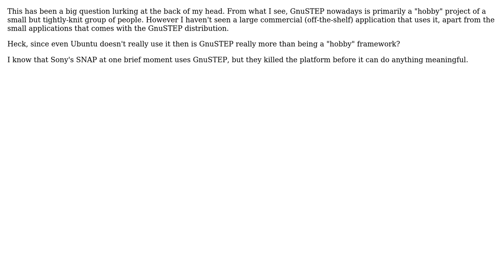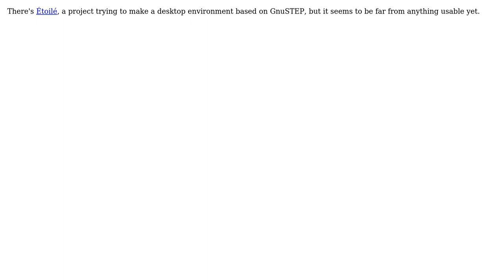Software Engineering: Who uses GnuSTEP? (2 Solutions!!)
Software Engineering: Who uses GnuSTEP?

With thanks & praise to God, and with thanks to the many people who have made this project possible! You are responsible for your own actions.